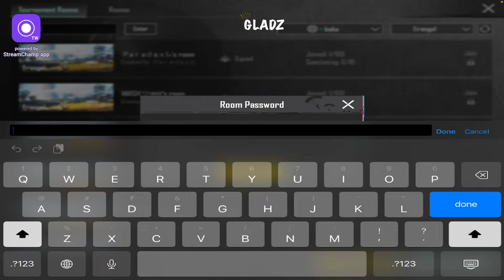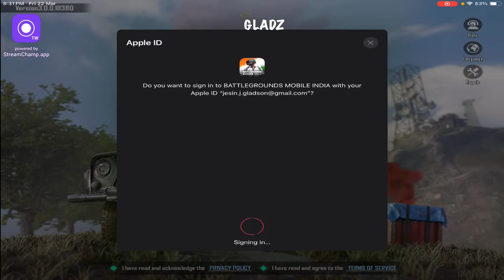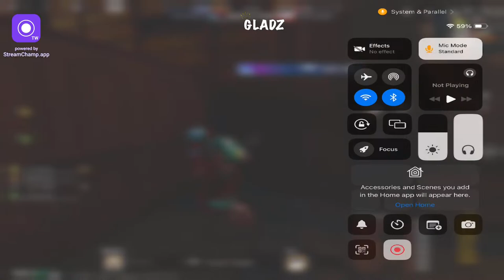BGMI UPDATE IS BACK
IAM GLADZ GAMING FROM INDIA TAMIL NADU
🔴G A M I N G I S N O T C R I M E 🔴
G. L. A. D. Z. G. A. M. I. N. G [GLADSON]
Iam playing PUBG form Season 2 (2018)
LIVE~12HRS SOME TIME 4hrs
A C H I E V E M E N T 💥
   *SEASON C2S5~ SoLo CONQUEROR✅
   *SEASON C3S7~SoLo CONQUEROR✅
   *SEASON C3S7~SQuad CONQUEROR✅
   *SEASON C4S10~SOLO TOP -50✅
   *SEASON C4S11~SOLO TOP-20
PERSONAL DETAILS 🛑
⚠️NAME ~GLADSON
⚠️STUDY~ COLLEGE
⚠️DEVICE ~ APPLE IPAD 9th gen and IPHONE 8
🛜WIFI ~ JIO FIBER 40 mbbs speed ✅
💖S U P P O R T G U Y S 💖
❤️🔴L O V E  U G U Y S 🔴❤️